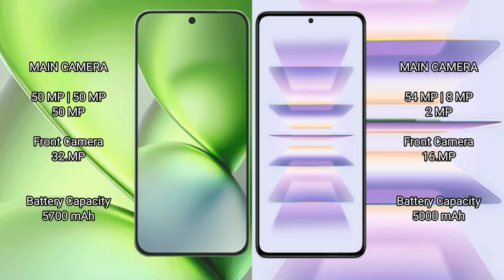Vivo X200 Pro Mini vs Redmi K60 Pro Review